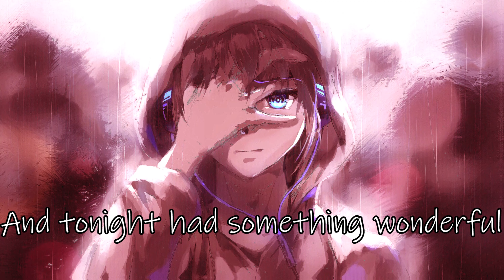Nightcore Bad Habits (Ed Sheeran) (Lyrics)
________________________________________________________________________________________________Lyrics-
[Intro]
(One, two, three, four)
Ooh, ooh

[Post-Chorus]
Ooh-ooh, ooh-ooh
My bad habits lead to you
Ooh-ooh, ooh-ooh
My bad habits lеad to you
[Verse 2]

[Post-Chorus]
Ooh-ooh, ooh-ooh
Ooh-ooh, ooh-ooh

[Post-Chorus]
Ooh-ooh, ooh-ooh